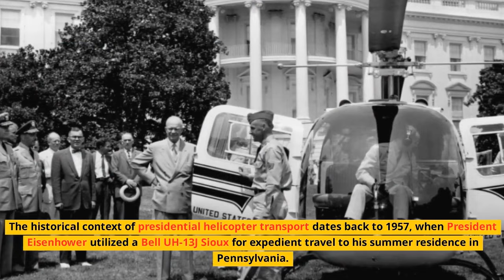Marine One the presidential helicopter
a quick review of the US presidential helicopter and its evolution.
- Ronald Reagan Presidential Library
- miketango805 on Instagram
- scramble_nl on Instagram